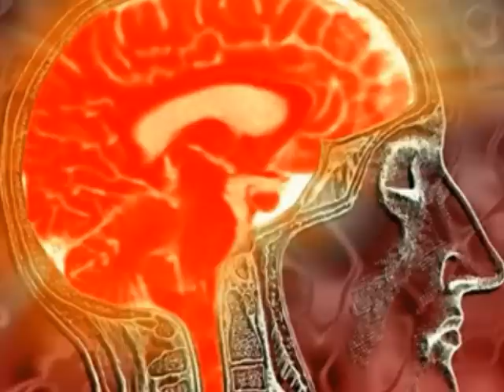Chris McCormack - Pot Noodlez 2001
Potential -- POTCD001